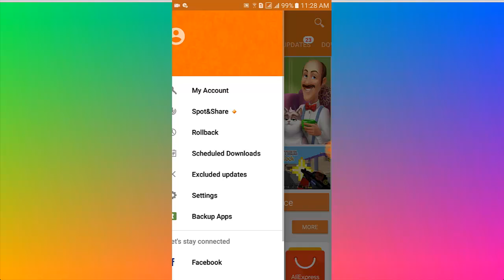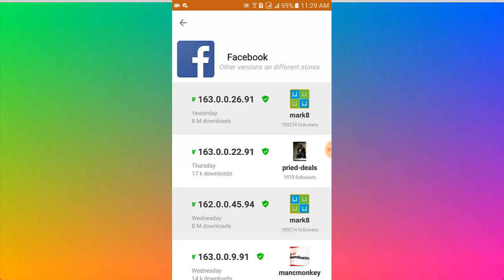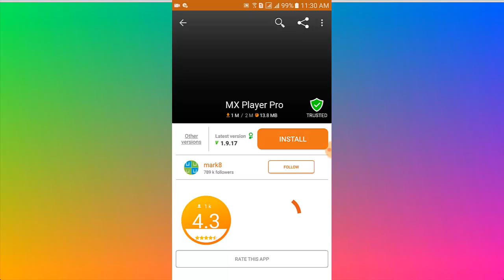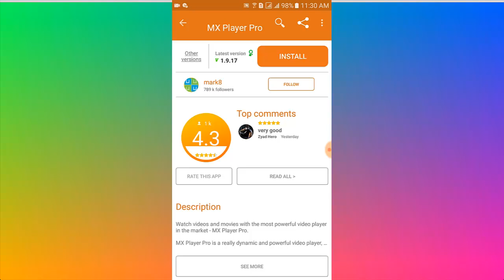প্লে স্টোরে যে অ্যাপগুলো নেই সেগুলো ইন্সটল করুন Aptoide App Store Aptoide Installer For Android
Aptoide is an alternative application store. It doesn't require registration and updates install almost instantly. Moreover it has a comfortable Rollback function that allows you to return to old versions of your favorite apps.
 Aptoide is more than a store, it's a store of stores. Any user can create his or her own app store, filtered using defined categories. You can find everything from specific stores for certain cell phone brands and models to stores with independent games and wallpapers.
The apps download and install directly from Aptoide, which also manages updates. If you're not satisfied with an app after it's been updated, you can use the rollback function to return to an earlier version or even uninstall it completely.